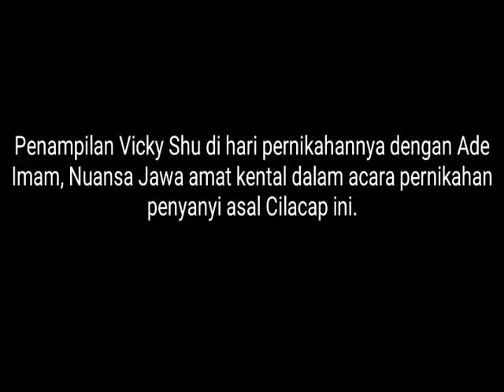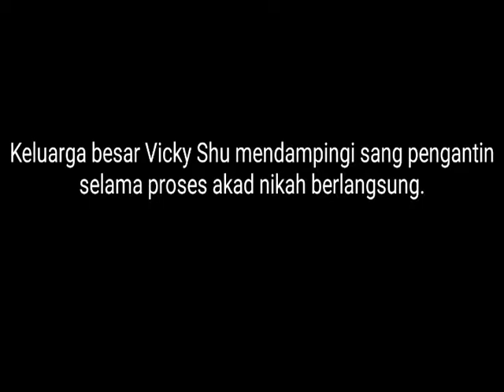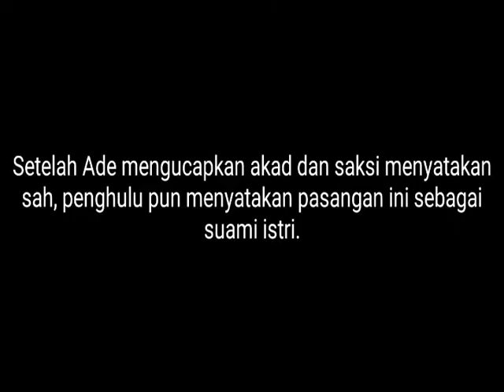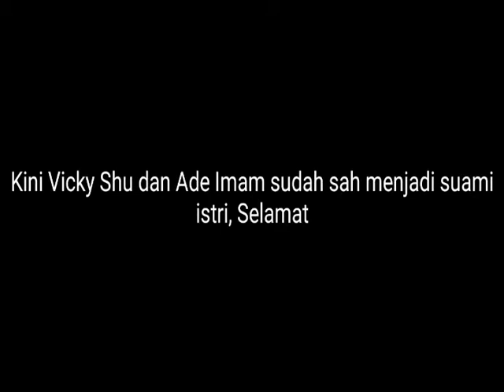AKAD NIKAH VICKY SHU, KHIDMAT DI PELATARAN CANDI BOROBUDUR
FOTO AKAD NIKAH VICKY SHU, KHIDMAT DI PELATARAN CANDI BOROBUDUR